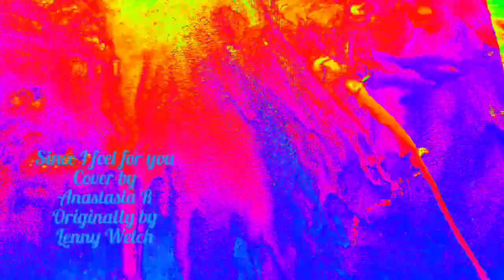Since I Fell for You cover by Anastasia R originally by Lenny Welch 1963